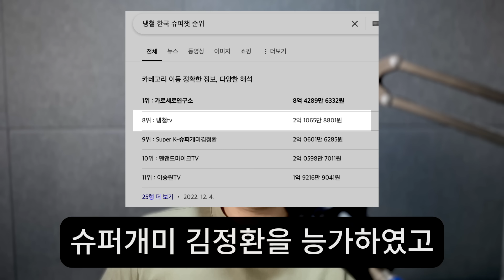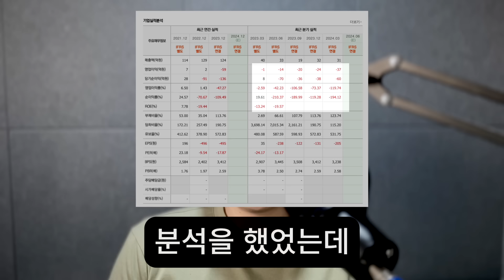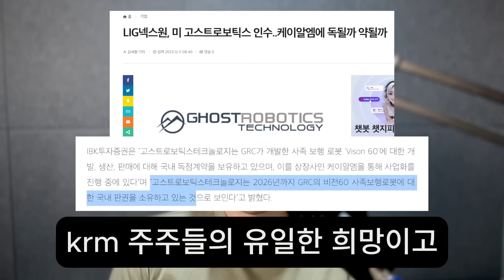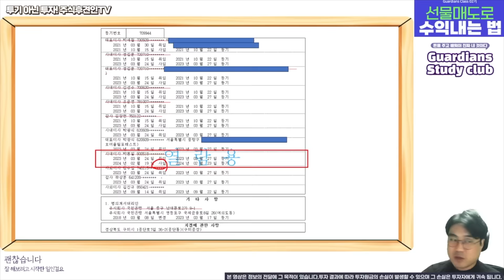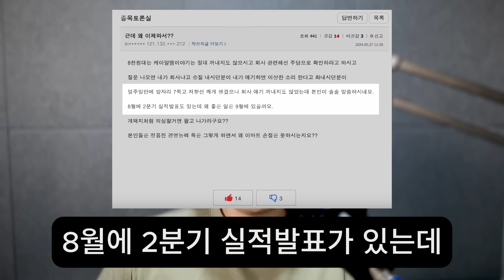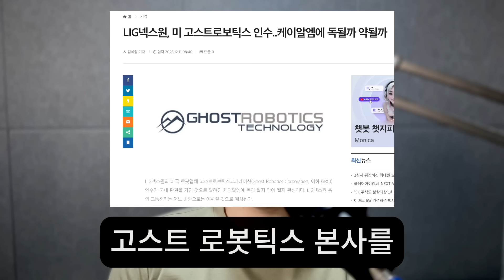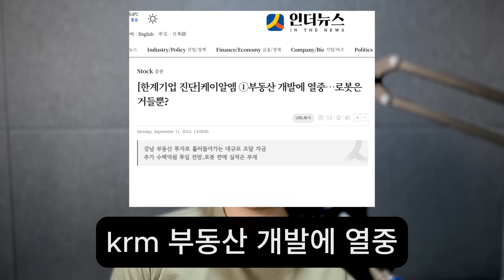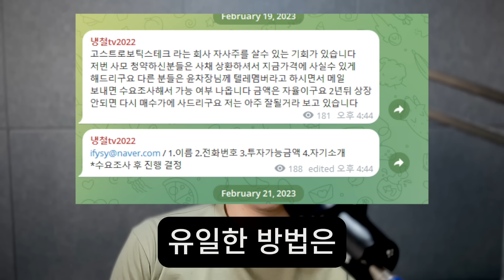냉철이 말해주지 않는 진실...난리난 케이알엠 종토방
00:00 슈퍼개미 박홍일
02:17 고스트로보틱스 로봇개
05:03 케이알엠 종토방
09:37 케이알엠 희망뉴스
11:31 절망적인 기사
12:40 F킬라 영상 삭제요청

고스트로보틱스, Ghost Robotics Corp.에 '로봇개' 핵심 주요부품 판매 시작

[한계기업 진단]케이알엠 ①부동산 개발에 열중…로봇은 거들뿐?

[한계기업 진단]케이알엠 ②CB 쪼개 파는 대주주…투기 세력도 등장

LIG넥스원, 합동군사대와 군사전문가 육성 맞손